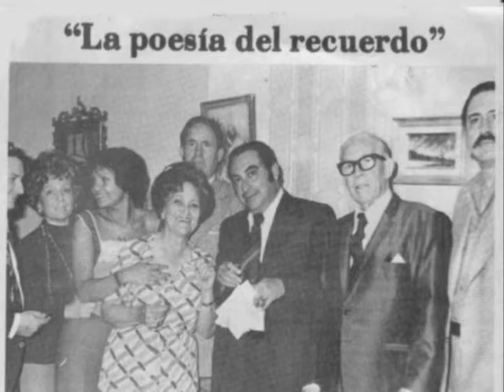poema aymara denuncia